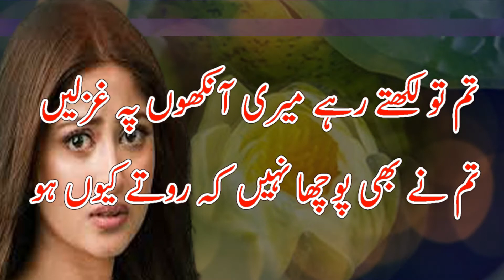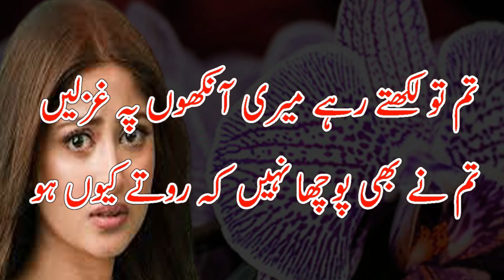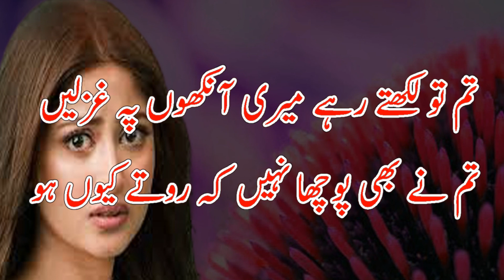Shayari Urdu Jazbaat || Sad Poetry || Urdu Ghazal || Poetry Sad Love Poetry